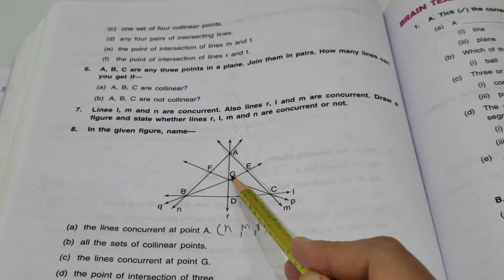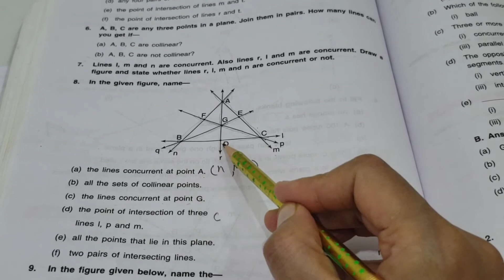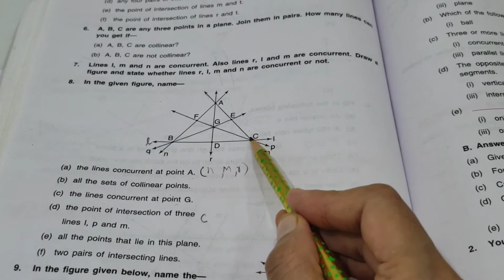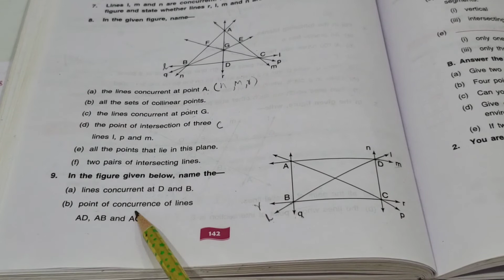D.A.V. Math|| Class -6 || Basic Geometrical Concepts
Hi Friends,
In This Video I Have Solved  Question - 8 & 9 Of Worksheet-1 , Chapter 8-  Basic Geometrical Concepts, Of Class -6, D.A.V. Math. Hope You Will Find The Video Useful. Thank You!!!